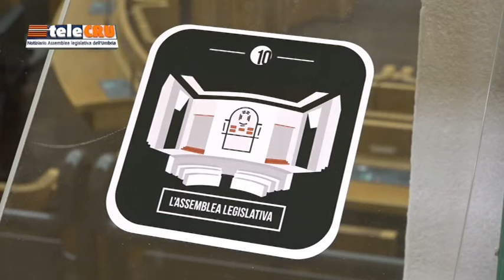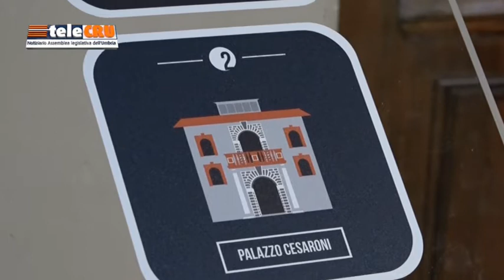ALLA SCOPERTA DI PALAZZO CESARONI - 21 febbraio 2018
UNA GUIDA MULTIMEDIALE INTERATTIVA PER FAR CONOSCERE AI GIOVANI STUDENTI E AI VISITATORI  LE ATTIVITÀ DELL’ASSEMBLEA LEGISLATIVA DELL'UMBRIA E LA STORIA DI PALAZZO CESARONI